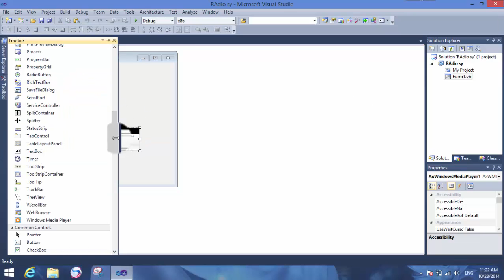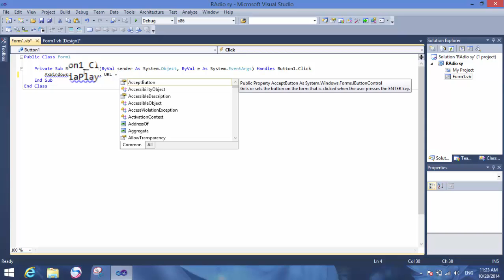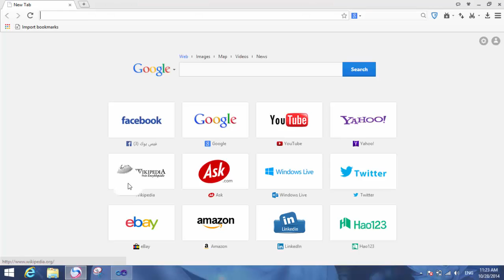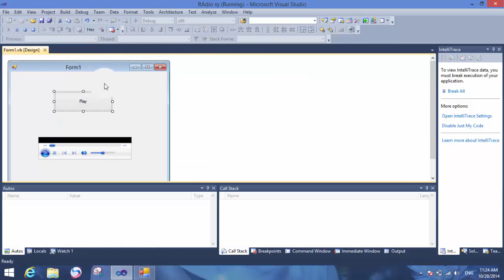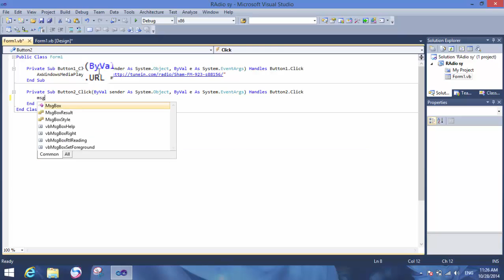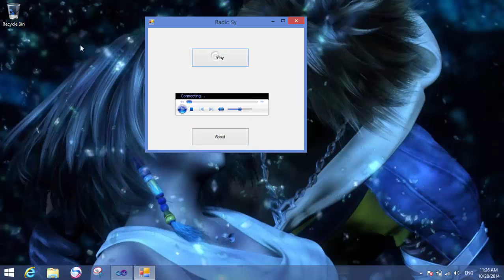Radio VB.Net { Visual Basic } 2015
Link ;

Link 2 ;

Serial VB 2010

►YCFHQ-9DWCY-DKV88-T2TMH-G7BHP